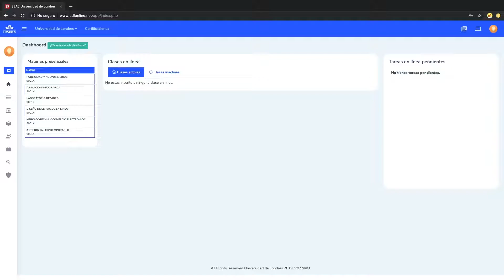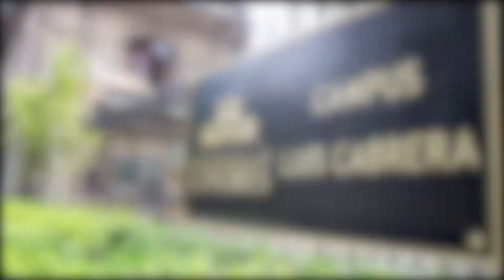Tutorial Inscripciones en línea | Certificaciones